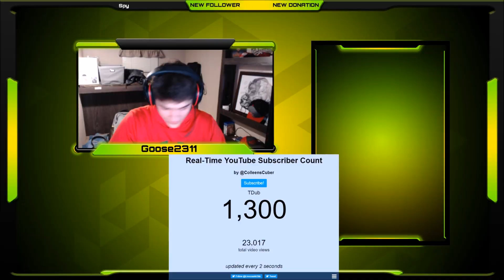My best Friend TDub hit 1.3K subscribers!!!